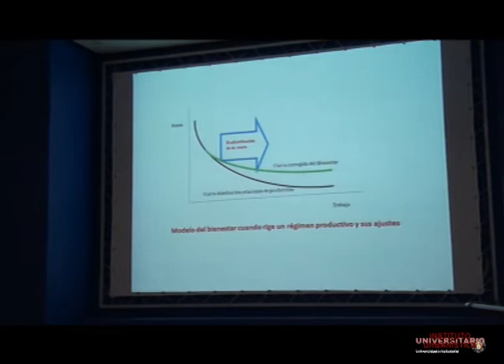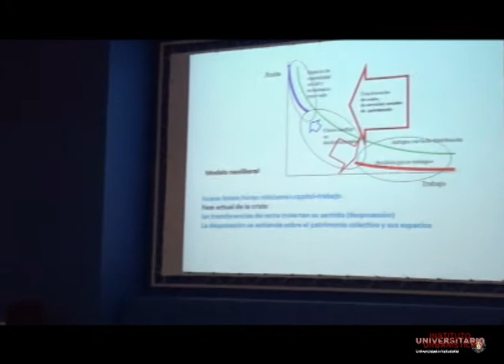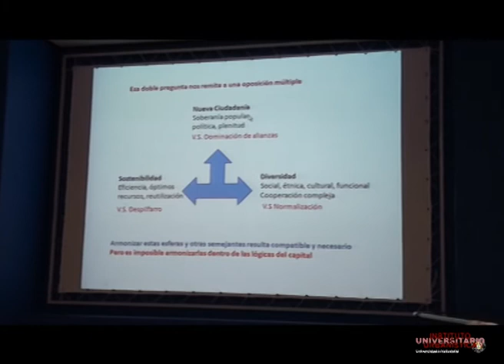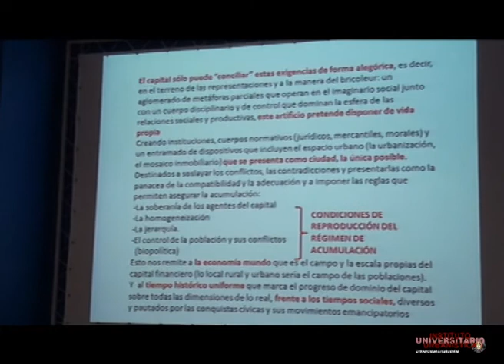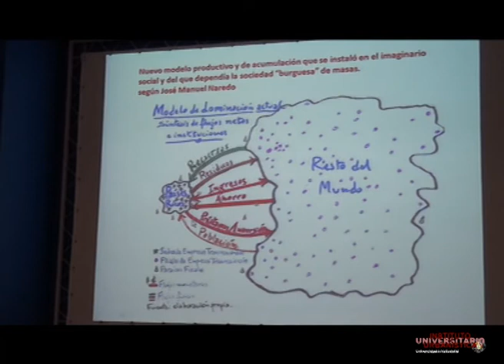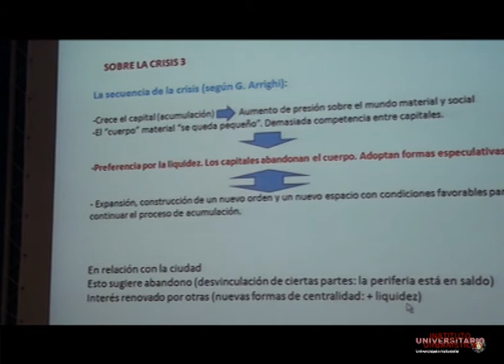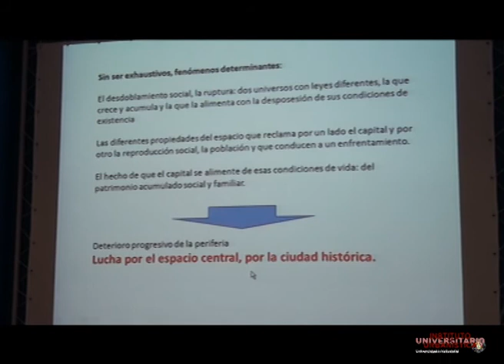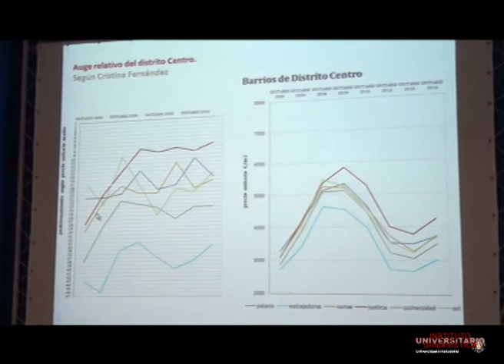1.2 Fernando Roch Peña. Curso Rehabilitar, regenerar o renovar la ciudad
La regeneración urbana y la ciudad del capital: las contradicciones de una práctica presentada como panacea de la sostenibilidad